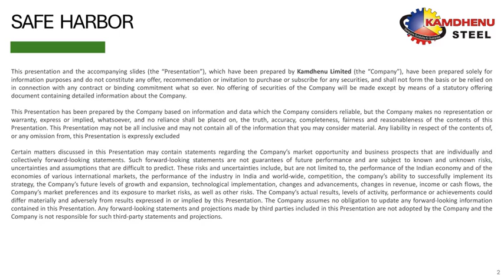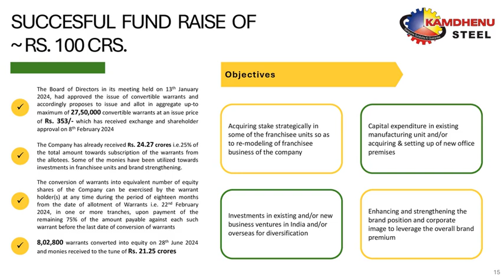Kamdhenu Ltd Investor Presentation for Q2 FY March 2025